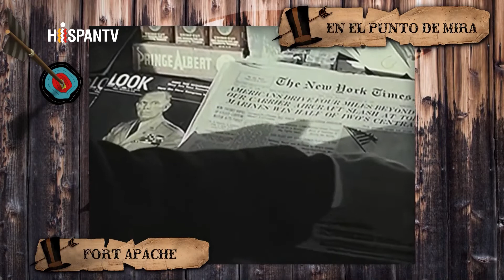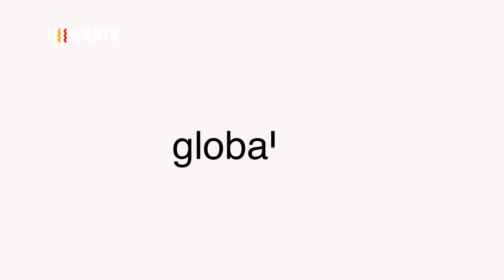Fort Apache - Cine con el tío Sam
(Abril, 2015)
Dos terceras partes de la facturación mundial de la industria cinematográfica estadounidense se consigue fuera de Estados Unidos. Es una de sus principales industrias y ha estado siempre fuertemente protegida con todo tipo de incentivos por parte de los gobiernos durante los últimos cien años. Esto se debe al poder propagandístico del cine como método de configurar una opinión favorable a los intereses del imperio estadounidense. En casi todos los países el top de las películas más taquilleras casi siempre lo copan producciones americanas, gracias a la tremenda inversión en promoción y publicidad y a una distribución que en ocasiones deja poco espacio para las producciones nacionales que no pueden competir en igualdad de condiciones. En Fort Apache, con una mesa de nivel,  analizaremos el impacto del cine norteamericano a la hora de construir hegemonía imperialista.

Invitados:
José Manuel Querol - Profesor de Literatura
Rubén Herrero de Castro - Profesor de Relaciones Internacionales
Jacobo Rivero - Periodista
Virginia Yagüe Romo - Asociación de mujeres cineastas y medios audiovisuales
Manuel Guedán - Editor de Demipage